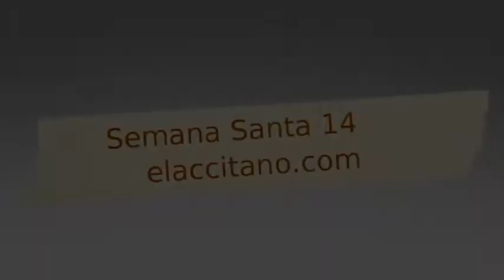Hermandad de Cristo Rey - Semana Santa Guadix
- La hermandad de Cristo Rey o de la borriquilla de Guadix estrena titular la mañana del Domingo de Ramos . Imágenes previas a la entrada a tribuna en la semana santa del año 2014